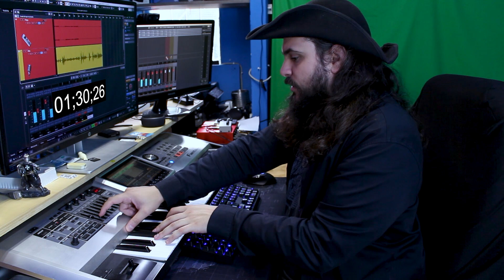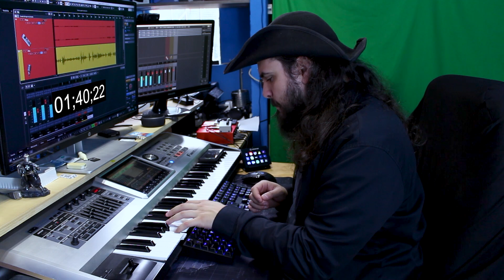2MinutesReady 🎧 BLUN7 A SWISHLAND (Tha supreme)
▼▼▼ CONTINUA SOTTO ▼▼▼ (Ci sono cose belle :D)

♫ VUOI DIVENTARE UN BEATMAKER? TI SERVONO QUESTI! ♫
• Scheda Audio ➜
• Keyboard Controller ➜

VUOI SUPPORTARMI?

♪ Video correlati ♪